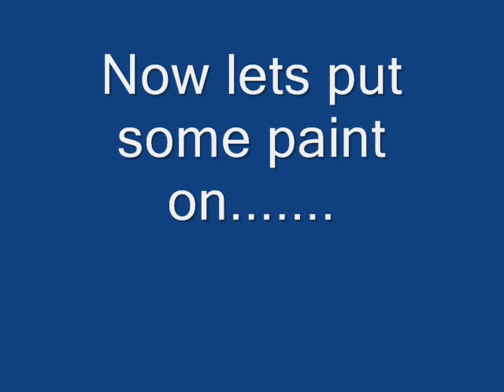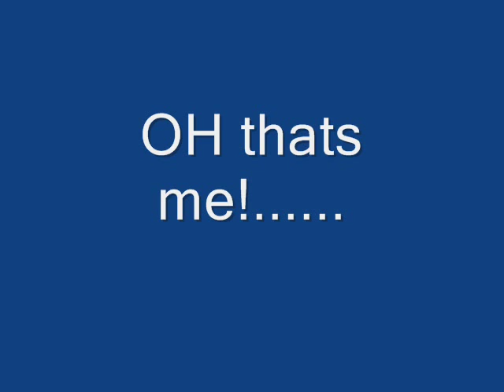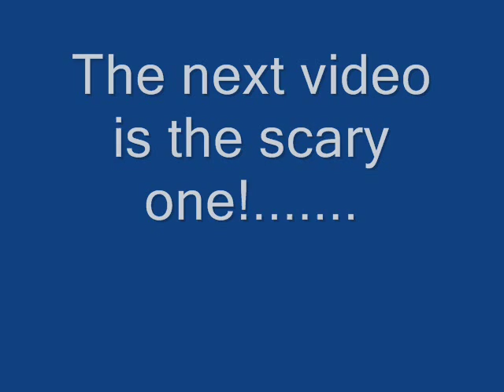70 Duster Restoration 10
1970 Plymouth Duster Restoration. Its Mopar or No Car Here is my FB group.